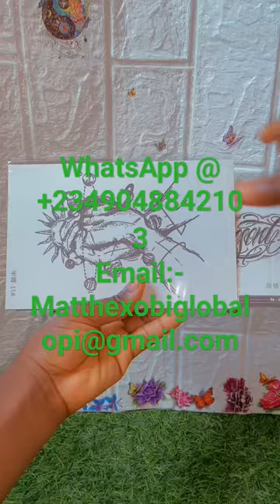tattoo stickers blog & vibes.